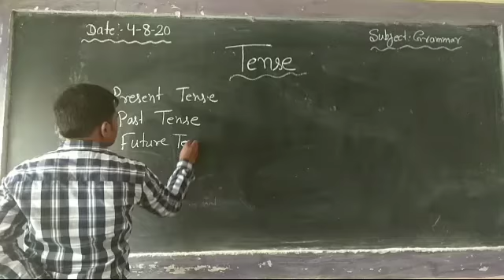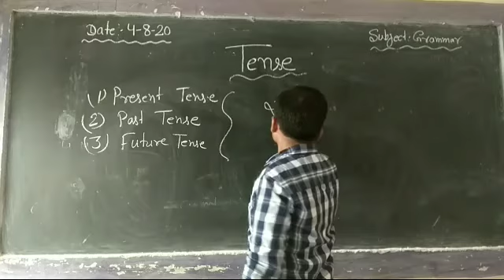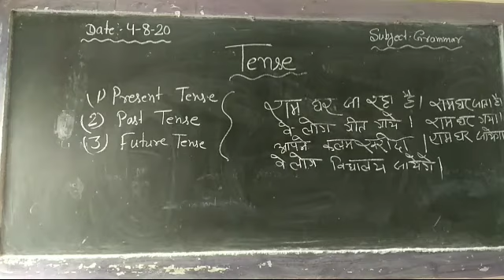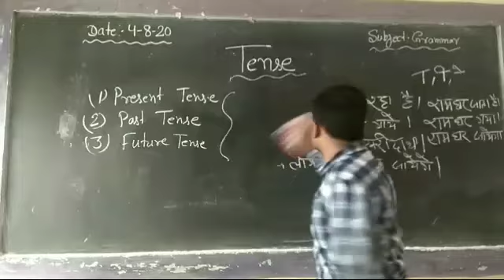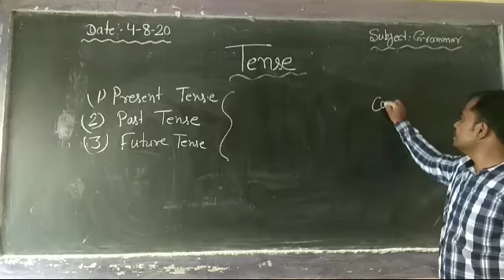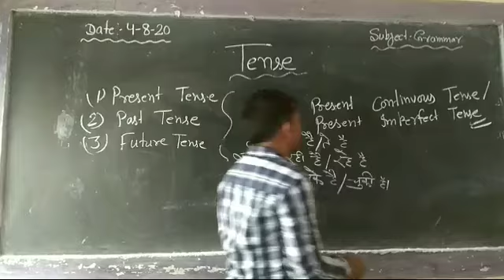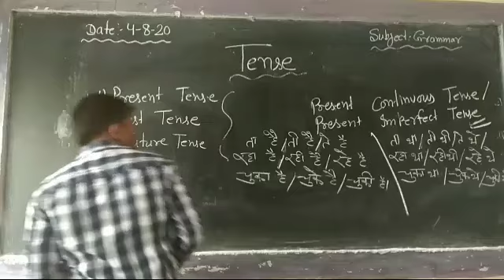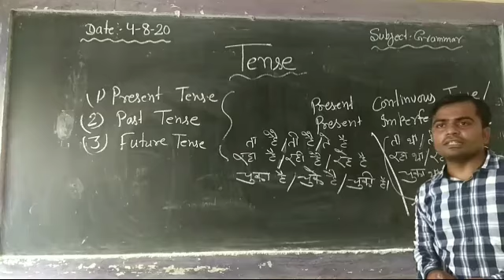English Grammar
Tense